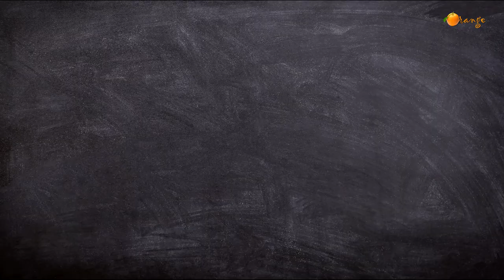విజయవంతమైన, సంతోషకరమైన జీవితం కోసం, జీవించడానికి 9 సూత్రాలు - ప్రేరణ వీడియో || Motivational Video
విజయవంతమైన, సంతోషకరమైన జీవితం కోసం, జీవించడానికి 9 సూత్రాలు - ప్రేరణ వీడియో

9 Principles to Live by for a Successful, Happy Life - Motivational Video

Videos, Music and Images used in this video belongs to respected owners , not mine.Thanks to them.

Follow me - shorturl.at/dACGJ